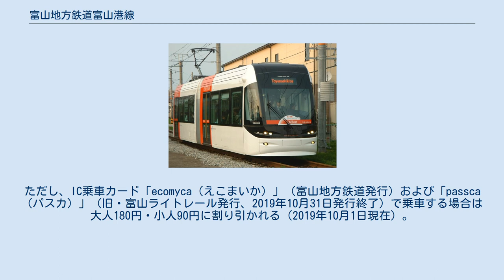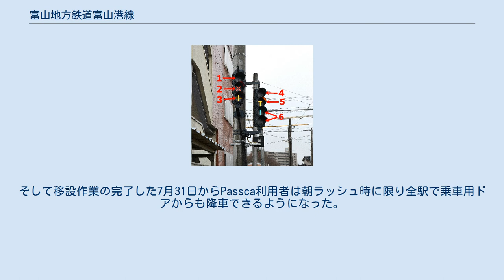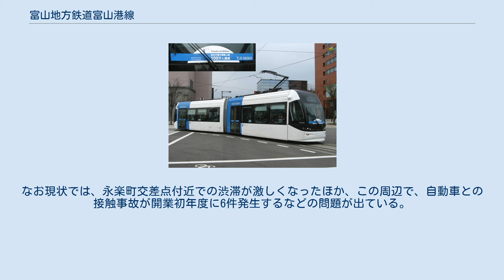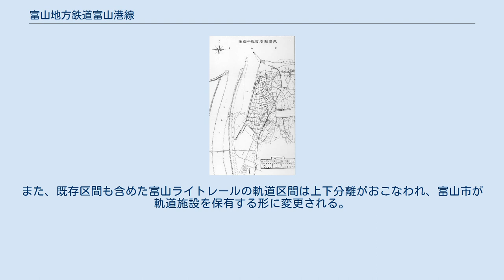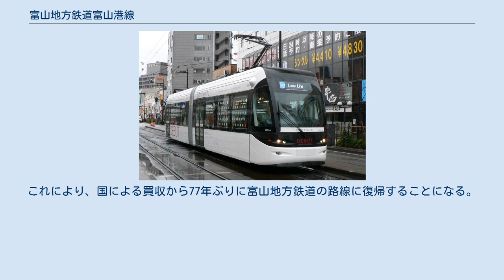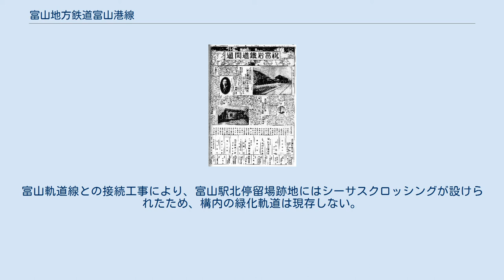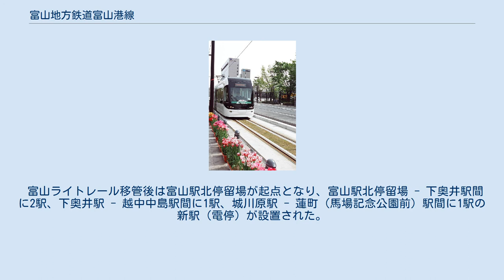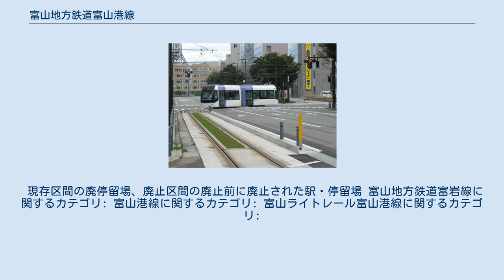富山地方鉄道富山港線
富山港線（とやまこうせん）は、富山県富山市の富山駅停留場から同市の岩瀬浜駅までを結ぶ富山地方鉄道の軌道・鉄道路線である。
 現在は富山地方鉄道の路線であるが、元は富岩鉄道によって開業した鉄道路線で、昭和10年代に富山電気鉄道と合併、富山電気鉄道が富山地方鉄道へ社名変更した後に戦時買収により国有化され、長らく日本国有鉄道の路線（1981年より地方交通線）として運営されてきた。
 国鉄分割民営化後は西日本旅客鉄道（JR西日本）の路線となったが、2006年（平成18年）3月1日をもって同社路線としては廃止された。
その後、富山港線の諸設備は第三セクター会社の富山ライトレールに移管され、富山駅付近の経路変更や駅の増設を行った上で、路面電車によって運行されるLRT路線として同年4月29日より営業を再開した。
 その後、富山駅路面電車南北接続事業によって富山地方鉄道富山軌道線との直通運転が行われることとなり、運転開始1ヶ月前の2020年（令和2年）2月22日には富山ライトレールが富山地方鉄道に吸収合併され、富山港線も約76年8か月ぶりに同社の路線となった。
 富山港線は路面電車が市中心部の併用軌道区間から専用軌道の鉄道区間へ直通するトラムトレインに分類されるもので、富山駅停留場から1.2kmを併用軌道で走行する。
 元々は富岩鉄道が開業した路線で、その後富山電気鉄道を経て富山地方鉄道富岩線となり、私鉄の戦時買収により国鉄富山港線となった。
このような経緯から富山駅で接続する北陸本線（あいの風とやま鉄道線）が交流電化であるのに対し、富山港線は直流電化となっており、七尾線が1991年（平成3年）に直流電化されるまで、長らく北陸地方の国鉄・JR線では唯一のものとなっていた。
このため、当時の富山駅には構内に電化方式の境界に設けられる無電区間が北陸本線 - 富山地方鉄道本線間のものと合わせて2箇所存在していた。
また、富山港線は国鉄に買収された私鉄路線の中では最後に600Vから1500Vに昇圧された路線でもあった。
 富岩鉄道時代の1934年（昭和9年）10月時点では、朝に増発され、深夜に1時間間隔となるほかは、ほぼ終日30分間隔の運行であった。
 買収により南武・鶴見臨港・宇部・伊那などの買収国電や17m省形が投入され、1967年（昭和42年）の昇圧まで使用された。
 昇圧により72系に代替された。
72系は、富山向きのクモハ73形と、岩瀬浜向きのクハ79形の2両編成を運行の基本としていた。
したがって当時は72系の廃車後とは逆に、編成の富山方にパンタグラフが搭載されていた。
当線用の72系はかつての京浜東北線などと同様、全体がスカイブルー（青22号）に塗られていたが、他区所からの転入があった際、過渡的に茶色（ぶどう色2号）の車両が使用されることもあった。
当初に投入された72系は大半が半鋼製車であったが、1970年代に順次全鋼製車に代替されている。
末期は5編成計10両が配置されており、朝夕は2編成を連結した4連が2本組成され、おおむね30分間隔で運行されていた。
なお、1984年2月1日国鉄ダイヤ改正で最大運用車両数が4連2本から4連・2連各1本に減り、72系2両が廃車されている。
配置車のうち1編成は予備車であり、連結を外されて城川原駅の2本の側線に留置されていた。
予備車としては昭和50年代半ば頃まで、両運転台のクモハ40形が1両配置されており、富山方と岩瀬浜方の両方向の先頭車として使用されていた。
 1985年3月14日国鉄ダイヤ改正で72系は廃車となり、北陸本線で使用される457系・471系・475系などの交直流電車に代替された。
JR線時代までを通してすべて線内折り返しの普通列車であった。
ちなみに、72系については、富山港線での運用が国鉄の旅客営業列車としての最後の72系の運用となった。
 その後に導入された457系・471系・475系は、基本ユニットを構成する3連での運用になった。
しかし朝ラッシュ時に使用される2編成のうちの1本は、以前と同等の輸送力を確保するため、富山方にクハ455形が並ぶ変則的な4連となっていた。
この運用は後に近郊形である413系の3連に置きかえられたが、最終的にはこのような限定運用はなくなった。
そしてJRとしての運営末期にあたる2005年秋からは、記念イベントとして475系の2編成が交直流急行色に塗装され、当線限定で運用されていた。
なお、これ以前にも...